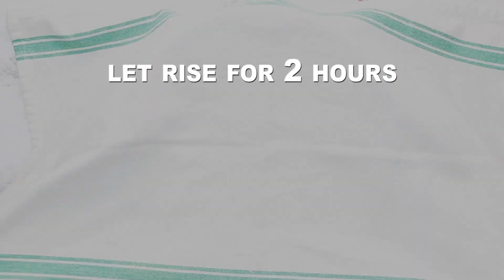Vetkoek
South African Vetkoek aka Fat Cake, crispy outside and warm and fluffy inside filled with minced curry.